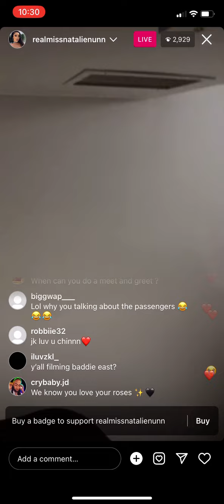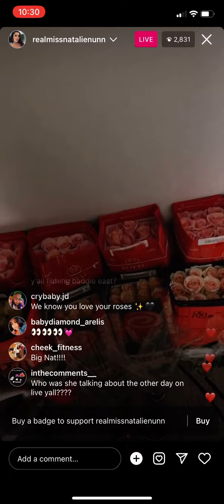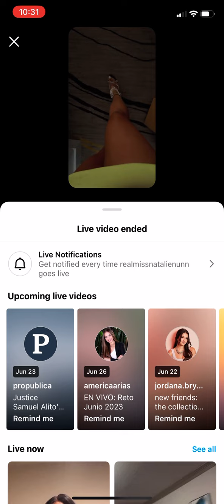Natalie Goes Live From Atlanta Shows Us Her Flowers And says she’s about to go out tonight